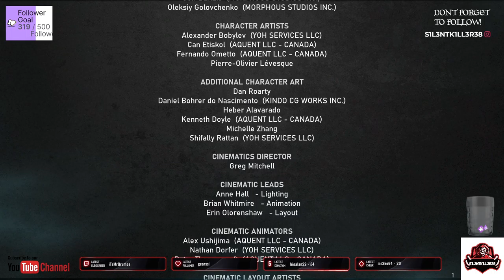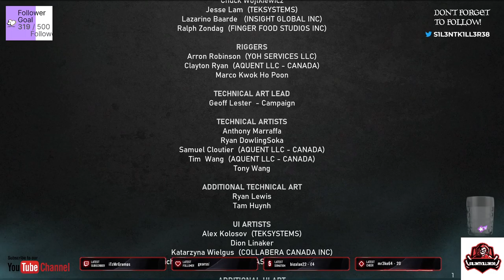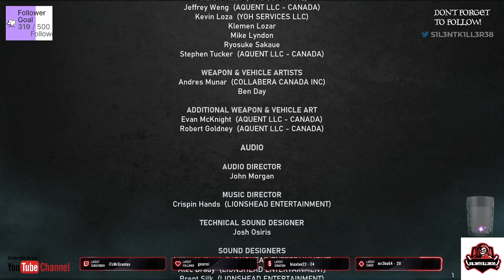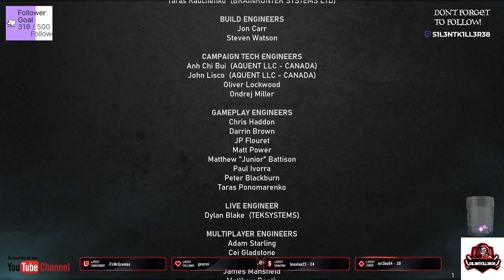gears of war 5 part 7 final part xbox-No Commentary